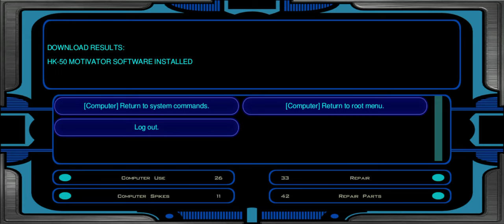Star Wars KOTOR 2 Gameplay (Ravan the Exile) - HK Factory Part 2/2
HK-47 starting a droid uprising before it was made possible by L3-37 😛